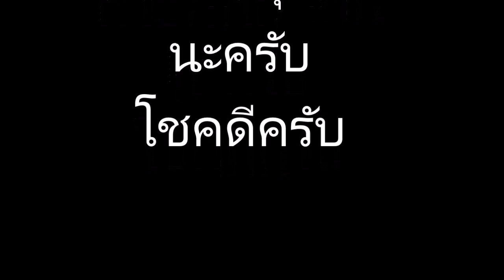เลี้ยงไก่บ้านๆ และ ผลไม้ ยามเช้า